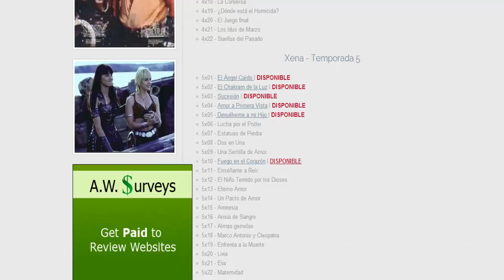Xena - ¡Descarga Episodios en Latino! [Todo lo que busca un Xenite]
Si quieres algun capitulo en especifico dejalo en alguna de estos enlaces o aqui debajo del video y con gusto lo subiremos para ti !!

Ademas de que estas cuentas estare subiendo traducciones de Lucy y renee asi como diversas peliculas que seran subidas .

Los coffe talks próximamente seran subtitulados !!